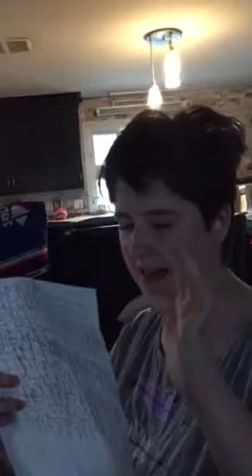Living with autism Alyssa's Story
Reading my words